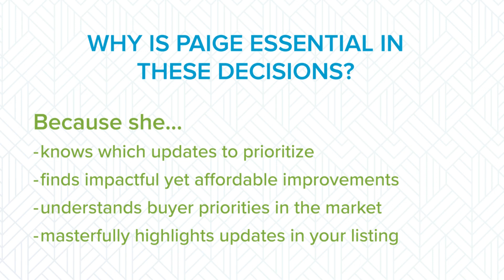Curb Appeal When You Sell - PRIME CARE by Paige Bird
My PRIME CARE approach is the cornerstone of my real estate service. From start to finish, I work to ensure a seamless, personalized experience for my clients, offering guidance, honest advice, and unwavering support. This approach extends to every detail, even outdoor updates, that can have a big impact on the sale of your home. Rest assured, your real estate journey is in capable hands with me. Visit the PRIME CARE page on my website to learn more about the PRIME CARE difference